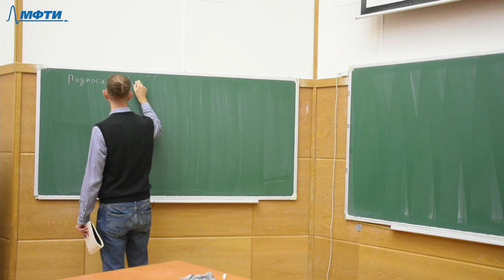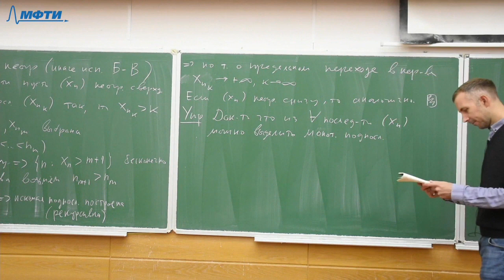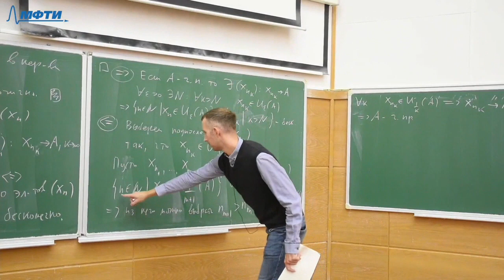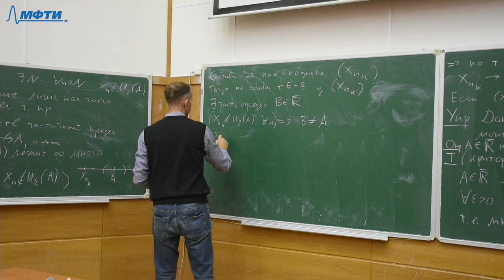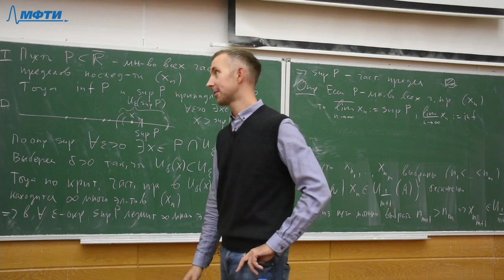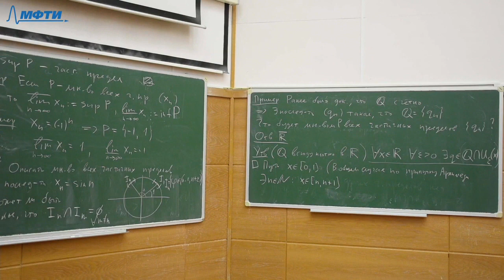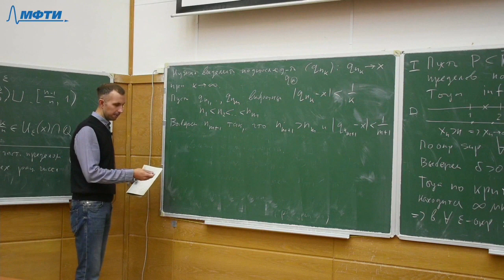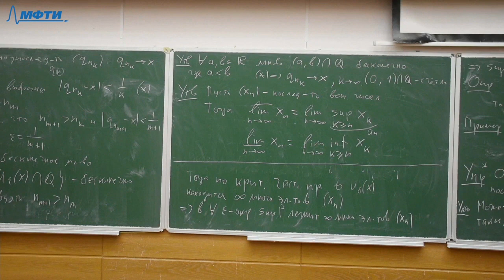Введение в математический анализ 8 (1 курс, осень 2022) Критерий частичного предела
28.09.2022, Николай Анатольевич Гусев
Оператор: Георгий Чирков
Монтажёр: Саша Герасимова